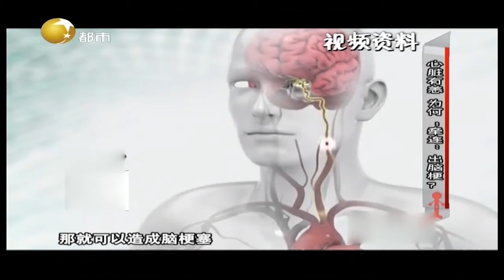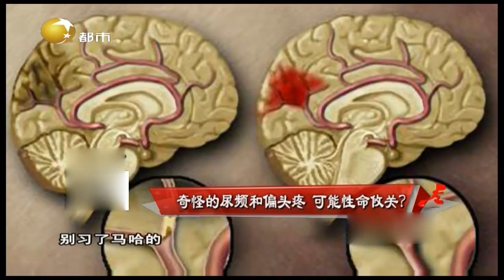心脏有恙，为何会“牵连”出脑梗？丨健康一身轻